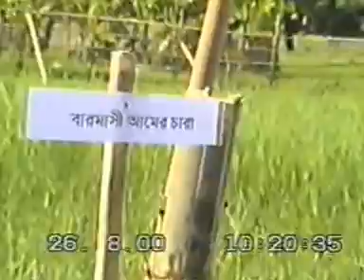former president and chief justice shahbuddin at rawshan agricultural farm in comilla full video